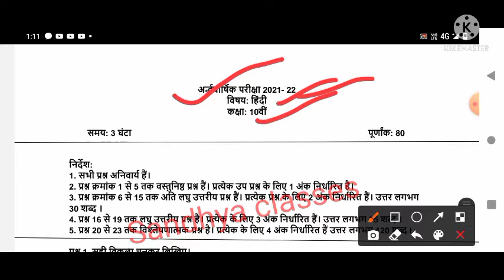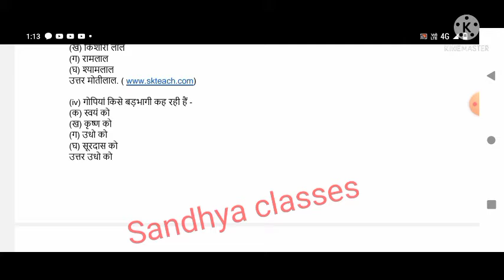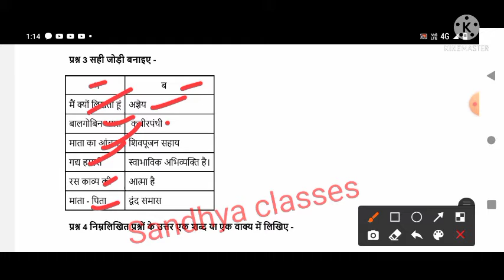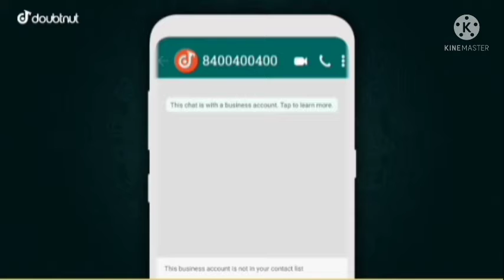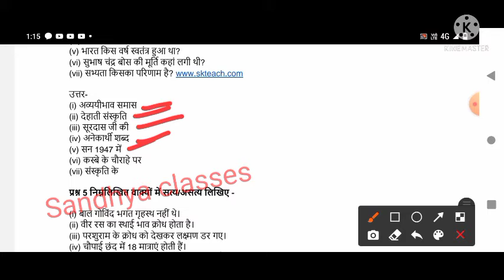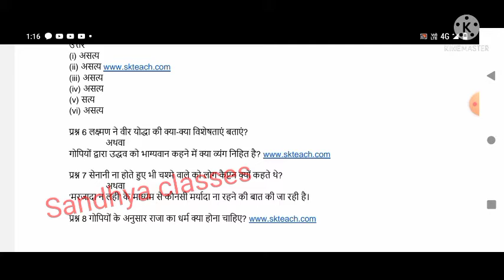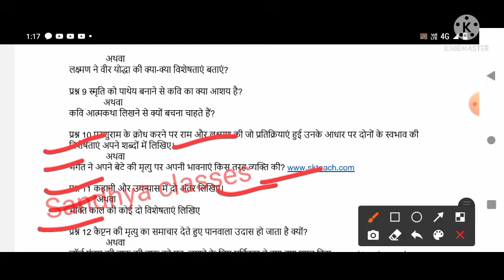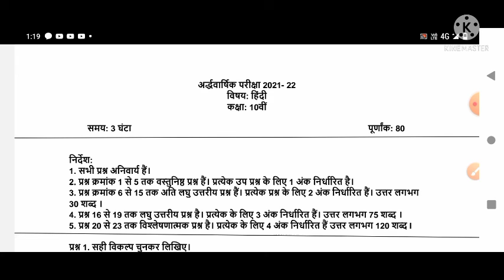halp yarely exam class 10th hindi paper full solution 2021 22 अर्धवार्षिक परीक्षा कक्षा 10वीं हिंदी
halp yarely exam class 10th hindi paper full solution 2021 22 अर्धवार्षिक परीक्षा कक्षा 10वीं

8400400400 - Doubtnut Whatsapp ( Instant Doubt Solving)

1) Apne Doubt ki photo kheecho
2) Sawal ko crop karke send karo
3) Turant Video Solution pao

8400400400 par Whatsapp karke apne sabhi Doubt ko kardo out!!